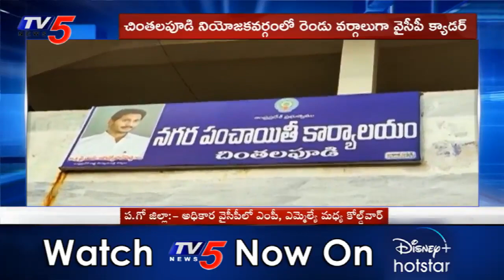వైసీపీ ఎంపీ, ఎమ్మెల్యే మధ్య కోల్డ్ వార్: YCP MP Kotagiri Sridhar Vs MLA Elija In W.G.Dist | TV5 News